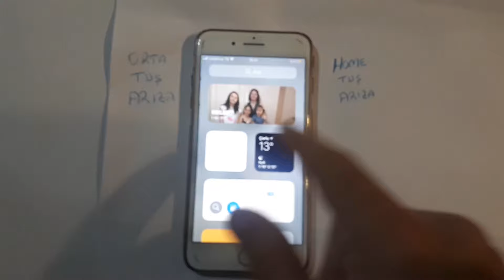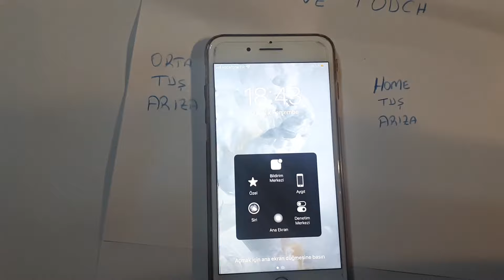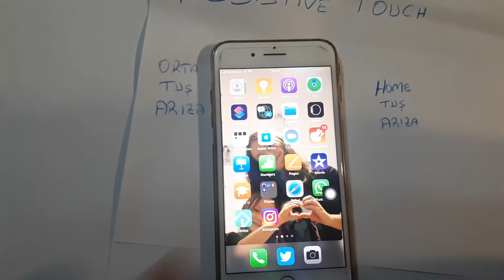iphone orta tuş çalışmıyor .orta tuşu bozulan iphone .